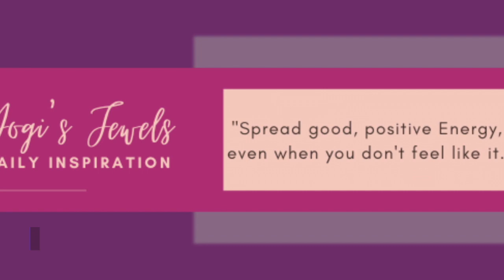Former Cops Indicted; Voter Restriction Bill Passed; Governors Cut Extra $300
1. Feds Indict Former Cops for Civil Rights Violations of George Floyd

What You Need To Know:

A federal grand jury indicted Derek Chauvin and three other former Minneapolis police officers on charges of violating George Floyd's civil rights during the arrest that led to his death last year.

2. GOP Voter Restriction Bill Passed in Texas House

Another Republican-majority state has moved ahead with legislation restricting voting rights. By a vote of 78-64, the Texas House of Representatives voted Friday to pass Senate Bill 7.

3. Coronavirus Update: Republican Governors Cut Extra $300 Per Week Jobless Benefits

What We Need To Know:

Federal jobless benefits are being cut in several GOP-led states as hiring slows nationwide. Republicans hope that the loss of additional federal aid given to millions of Americans who have struggled during the pandemic will force more people to return to work.

4. Years After Execution, DNA Reveals Black Man's Innocence

Ledell Lee, a 45-year-old Black man, was executed in Arkansas in 2017.

5. Social Justice Funding Plummets To Just 5% Of Donation Share

The killing of George Floyd and the ensuing nationwide wave of protests sparked an unprecedented level of charitable giving.